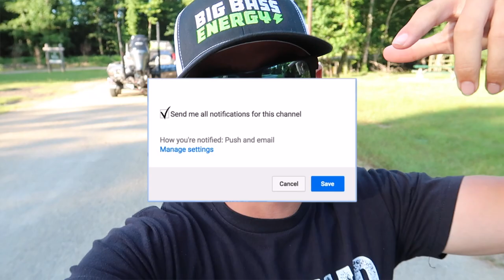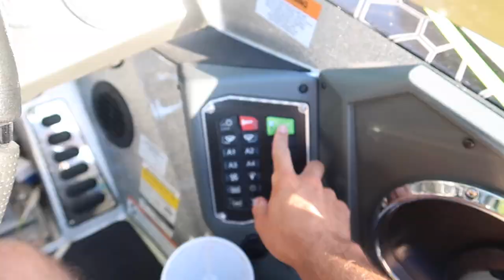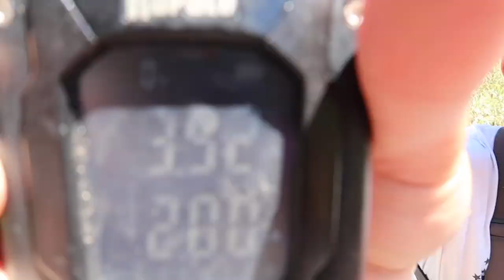The GIANT Bass are HIDING (River Fishing)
In this bass fishing video we go river fishing and I almost got a little surprise while fishing. Did I get hooked in the head while fishing? Have you ever been hooked while fishing? Let me know if you like these bass fishing videos / river fishing videos. Also leave your feedback on the hooked while fishing videos / boat fishing videos. Now lets go search for some giant bass while river fishing!

Code - KickBassSuper6